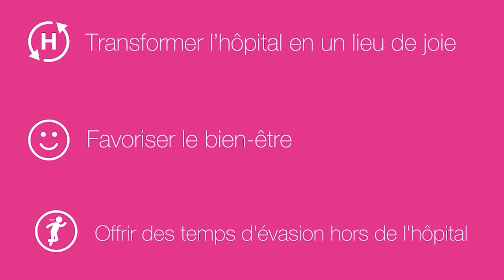REC 2021 - Conf N°6 : esprit critique et santé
Avec :
THIBAULT FIOLET - Chaîne "Quoi dans mon assiette",
FANTINE - Chaîne " Fantine et Hippocrate",
DOMINIQUE PON - Responsable ministériel au numérique en santé,
Dr JÉRÔME MARTY - Généraliste et président UFML,
Dr Marc GOZLAN, Médecin et journaliste scientifique.
Une table ronde animée par Boris Georgelin.